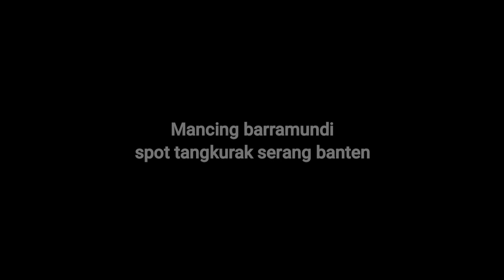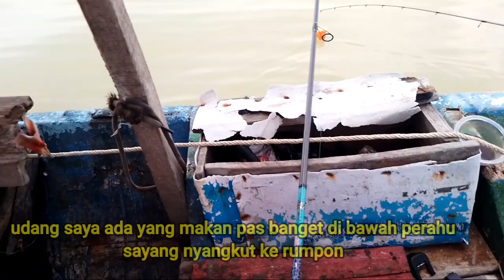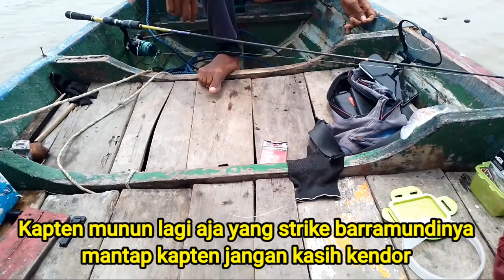Bukan udang hidup..!! Tapi kakap putih besar ini makan udang mati || tangkurak banten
Assalamualaikum wr.wb
ok bosku di video kali ini saya mancing lagi bareng @JohanJakaria dan om eko
di spot muara tangkurak serang banten atau biasa di spot cagak serang banten.
saya di temani kapten munun
target kakap putih/barramundi penghuni rumpon2 alami

umpan udang putih/peci
kail no 7/8
leader 40 lb/50 lb
senar PE 1